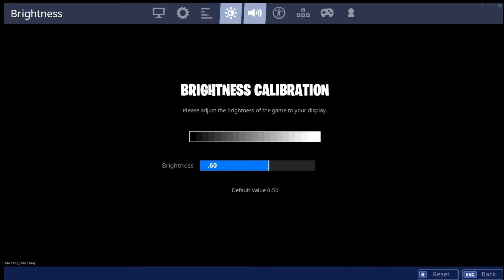Hybrid player btw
song - psycho by mase

best settings, best pc settings, best fortnite settings, controller best settings, faze sway, ex, faze jarvis, tfue, World Cup